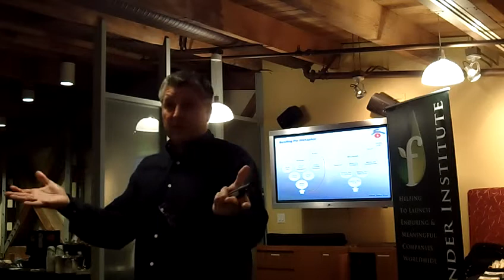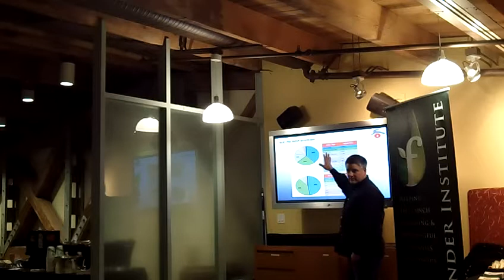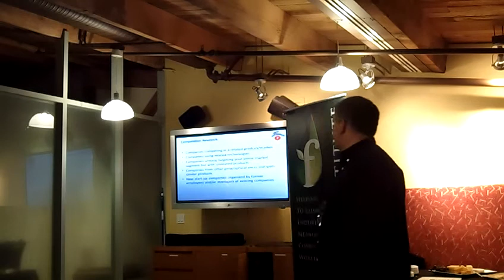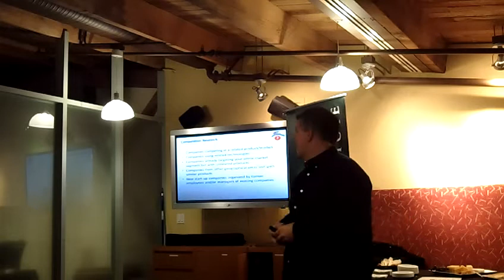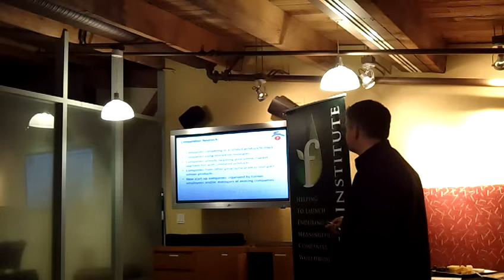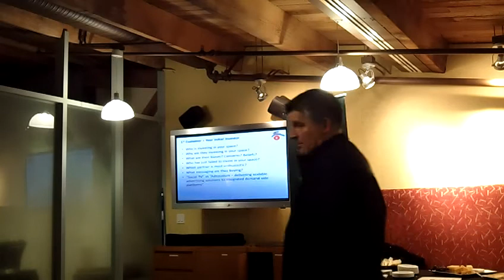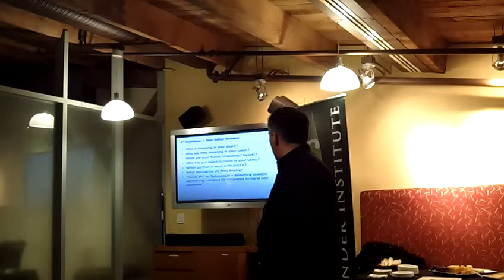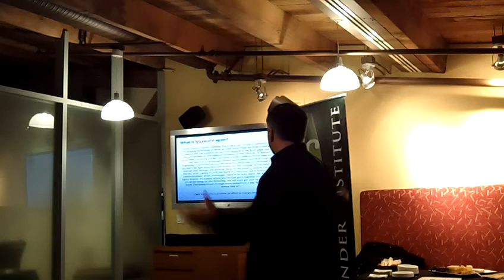Ideation Bootcamp 2.13.13 - Week 2 Part 1 - David Bluhm - Venture Ready Research